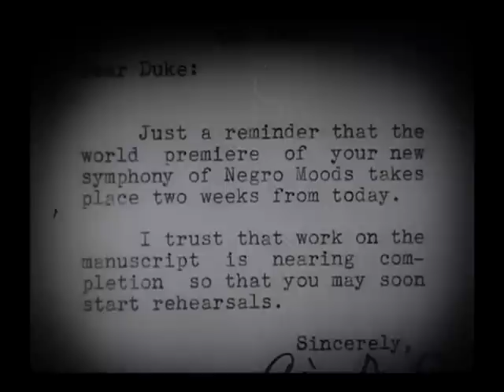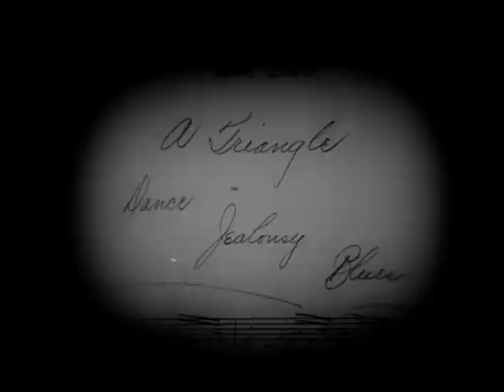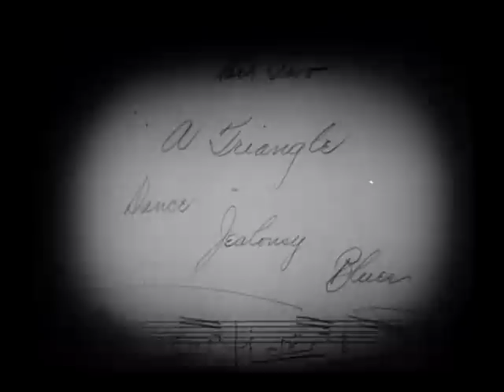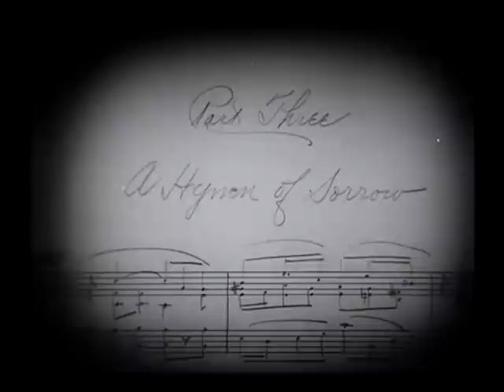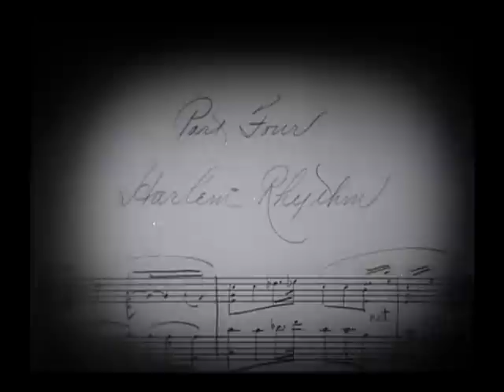Symphony in Black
1935 short Paramount film with Billie Holliday